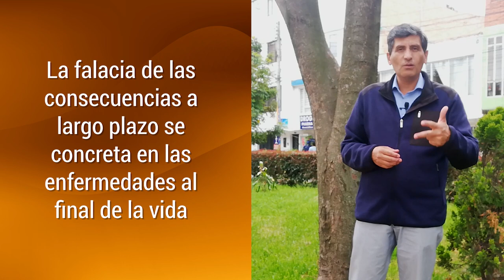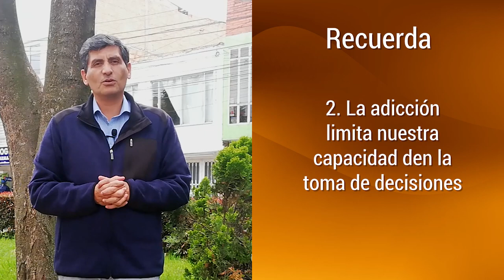El experto responde: Sobre adicciones - Capítulo 2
Conferencista: Ricardo Salamanca Basto.
Psicólogo Clínico, E. F; Mg B, Coach, Especialista en CP